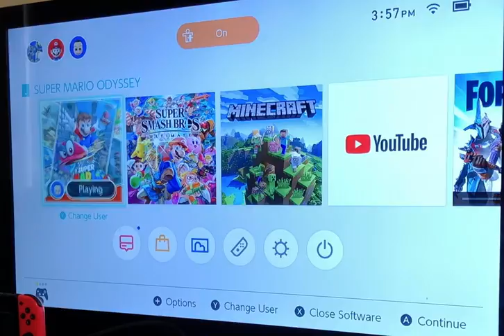George play super Mario odyssey part 11